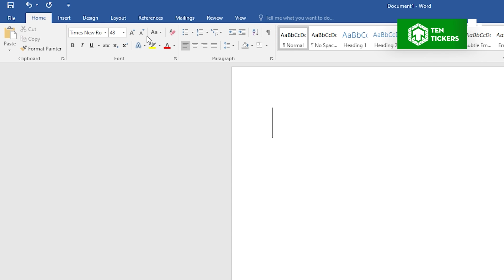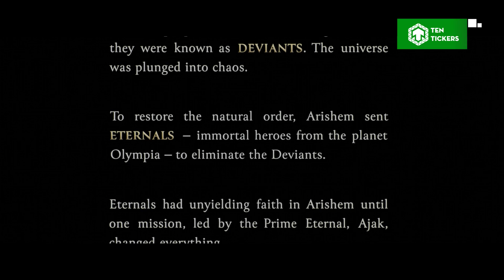Chủng Tộc Bất Tử Đóng Vai Trò Gì Trong MCU? | THE ETERNALS | Ten Tickers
Nhân sự kiện Eternals ra mắt trên nền tảng Disney+, video hôm nay sẽ phân tích những tình tiết đáng chú ý nhất và có thể gây khó hiểu trong bộ phim về những nhân vật huyền bí với siêu năng lực lần đầu tiên xuất hiện trong MCU. Chào mừng đã quay trở lại với Ten Tickers và bắt đầu thôi.
*Cảnh báo SPOILERS cho những ai không muốn biết trước nội dung phim nhé.

Cre:
- Content Writer: VitaminSea
- Audio: Anh D
- Video Editor: BIN